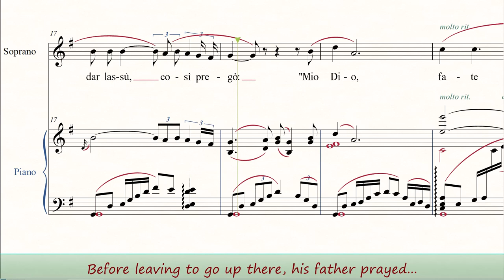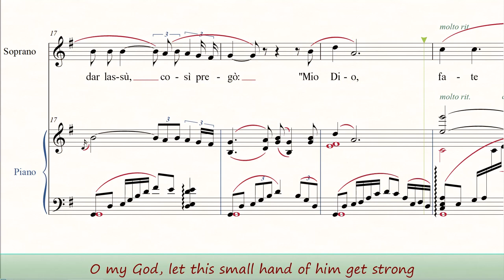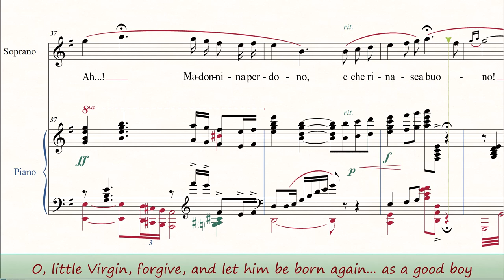Salvatore Allegra - Preghiera della mamma (1934)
Canzone-preghiera, estratta dal dramma lirico "Ave Maria", composta nel 1934 da Salvatore Allegra su libretto di Guglielmo Zorzi rielaborato da Alberto Donini.
"Ave Maria" fu uno dei maggiori successi musicali di Salvatore Allegra, tanto che ancora negli anni '80 nella "sua" Firenze (Allegra era Palermitano di origine ma la sua carriera musicale lo aveva visto attivo soprattutto tra Firenze - dove morì - e Roma) la si portava in scena. Era il contraltare colto, verista alla musica da operetta del "Gatto in Cantina", grazie al quale il compositore aveva fatto rifiorire il teatro in vernacolo fiorentino pochi anni prima.
L'opera ebbe un discreto successo non solo alla Pergola di Firenze, ma anche alla Scala di Milano, al Petruzzelli di Bari, al Regio di Torino e all'Opera di Roma, ma anche a Dublino, Kassel, Berlino, Amsterdam...

A song, a prayer, from the opera "Ave Maria", composed in 1935 by Salvatore Allegra, a Sicilian composer who was mostly active in Florence - where he died -  and Rome - where he worked many years at Cinecittà and inside the RAI TV Company.
This was one of his greatest successes, not only in Florence but all over the main Italian theatres (Rome, Milan, Bari, Catania, Turin) as well as in some of the most important theatres in Europe (Dublin, Kassel, Berlin, Amsterdam).